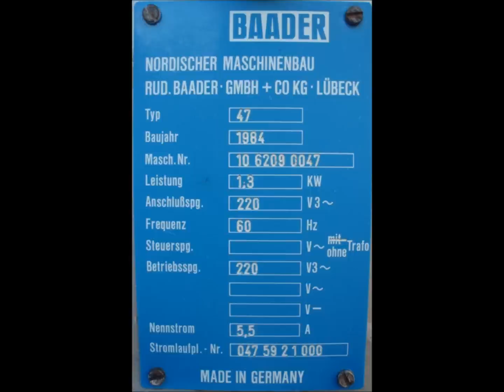Genemco Testing Baader Model 47 Fish Skinner Machine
Stock No: MDFC038.3a

Baader Fish Skinning Machine. Type 47. Nominal capacity (depending on fillet length): 60 fillets/minute. Largest fillet: 8-21/32 in. (22 cm). The machine is design for the skinning of fillets from white fish, redfish and flat fish. Skin is removed leaving the iridescent sliver glaze on the fillets. (2) Adjustable angle conveyors. Fillet feeding belt conveyor: 4 ft. L x 8 in. W. Infeed/exit height: 3 ft. 1-1/4 in. Fillet discharge stainless steel conveyor: 2 ft. 7-1/4 in. L x 8 in W. Infeed/exit height: 3 ft. 1 in. Siemens electric motor, 1410/1660 rpm, 220/380 V, 5.35/3.1/ 5.5/3.2, 50/60 Hz, 3 phase. Water connection: ½ in. Water consumption: approximately 2 gallons/min. Overall dimensions: 7 ft. 1 in. L x 2 ft. 10-1/2 in. W x 3 ft. 7 in. H.